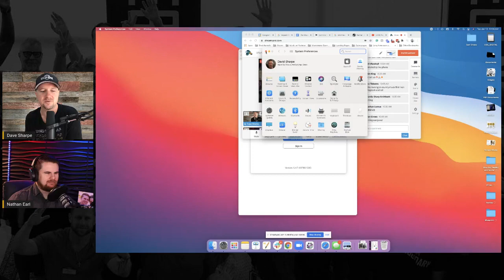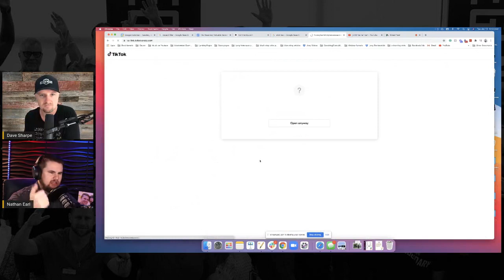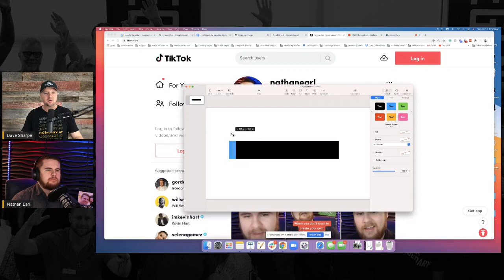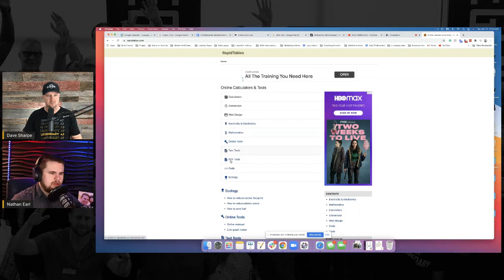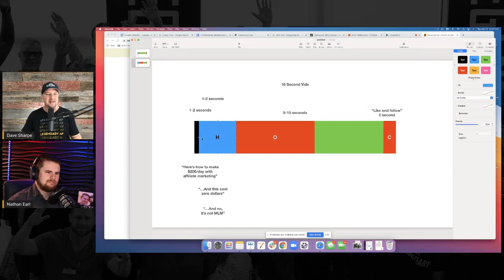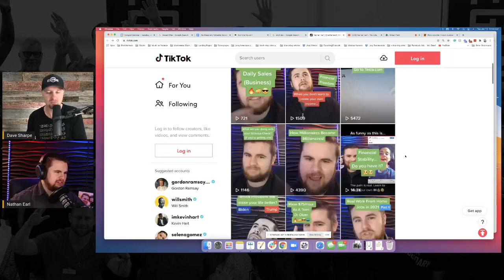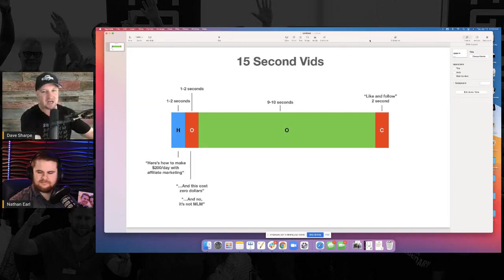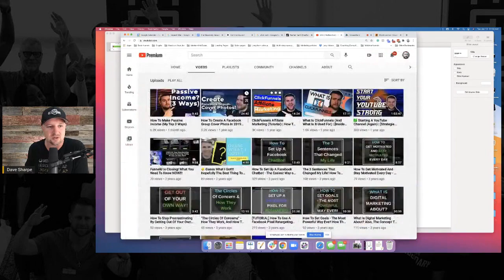0 To 90,000 Followers In 45 Days?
On today’s Wake Up Legendary, I talk with an online marketer who’s been crushing the game-Nathan Earl. Nathan has been dominating Tiktok and today he shares some of the strategies that he’s using right now.